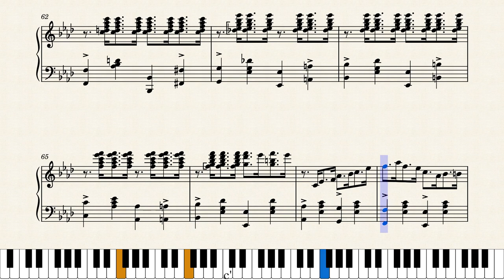Piano Salad by George L. Cobb (1923)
A great novelty selection from the versatile and prolific George Cobb. As far as I can determine it was never published separately but initially appeared in the pages of Melody Magazine in January 1923, which was published by Walter Jacobs in Boston. It was also printed in Jacobs' Folio of Rags No. 3, and a 1929 publication called Syncopets for Piano published in London. (Thanks JohnJ1995 for the latter info).

Original score source was from ragtimepiano.ca at this link (pages 9, 10 and 11):